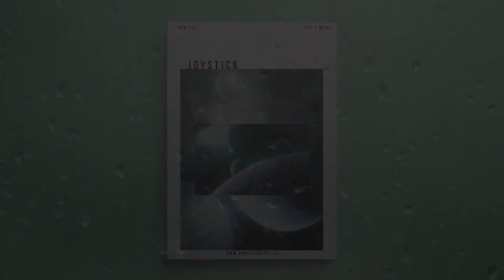"Joystick" - Lil Skies ft The Kid Laroi Instrumental by Romano On The Beat x KabFelly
- COLLAB ( w/ Romano On The Beat)

💲 Promo : Buy 1 Tracks, Get 2 Free! (Add 1 beat of the same lease to the cart to get 2 automatically FREE)

Free downloads are tagged and you're not allowed to edit the instrumental without the purchase of a license.

When you release your song, you're required to use the following format:

"Your Track Title" (Prod. by KabFelly x SubroBeatz x Joe Stanley)